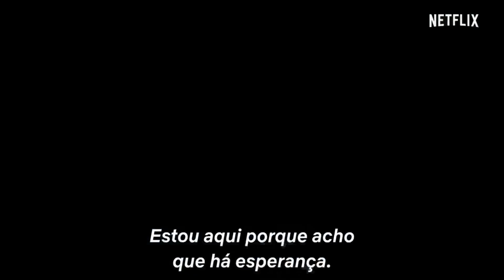Abduções alienígenas, assassinatos, espíritos e desaparecimentos na nova série da Netflix